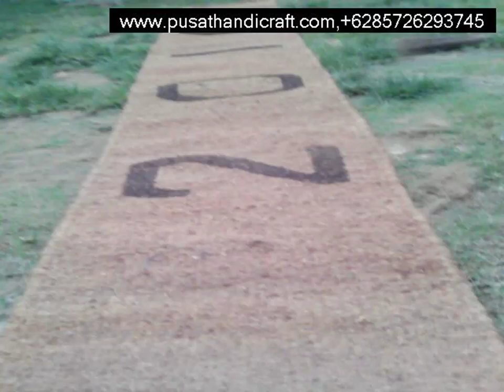Jual Cocomesh Bandar Lampung,+6285726293745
Cocomesh
Coirnet
jaring sabut Kelapa
Coir Geotextile

dll